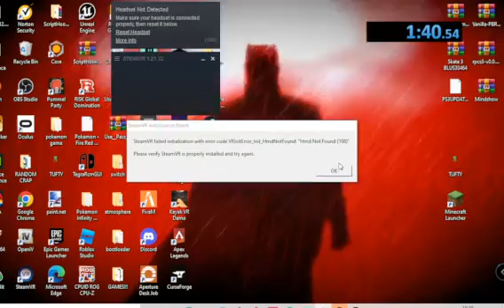moistverse of madness speed run 1:34